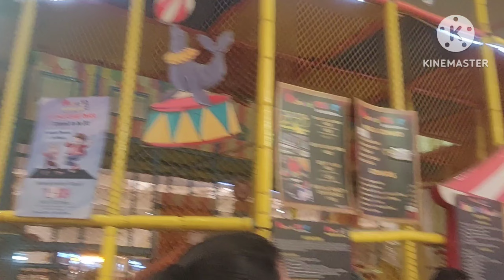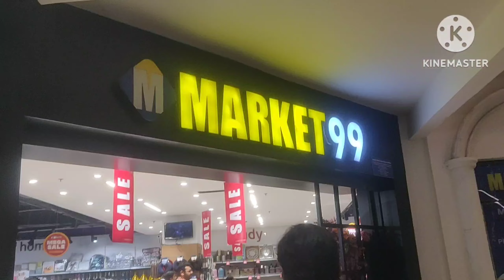The grand Venice Mall 🏙️ // Masti zone ❤️ //VR games//trampoline park//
The grand Venice Mall 🏙️ // Masti zone ❤️

the grand Venice Mall
Masti zone
trampoline park
snow masti
Venice Mall
Venice City
Venice City Mall
VR game
7d theatar
zooper trampoline park